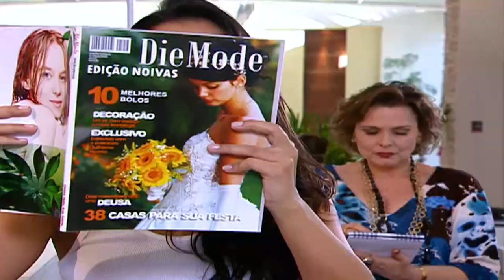ALEX VIGIA NORMA JEAN E ATRAPALHA NAMORO COM FERDINANDO | MALHAÇÃO 2009 | MELHOR DO DIA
Alex e Norma Jean deram uma viagem de presente para os pais. E, nesse período, Alex acaba se achando o pai da menina! Ele não dá um refresco! Vem acompanhar a saia justa em que Norma Jean vai ficar em MalhaçãoNoVIVA!

Capítulo 137, dia 10 de novembro de 2021, quarta-feira.